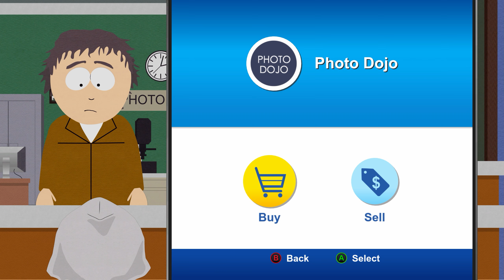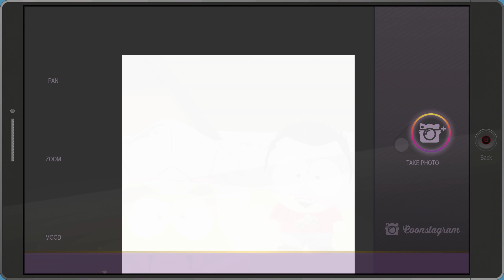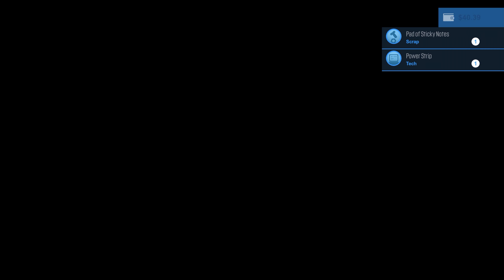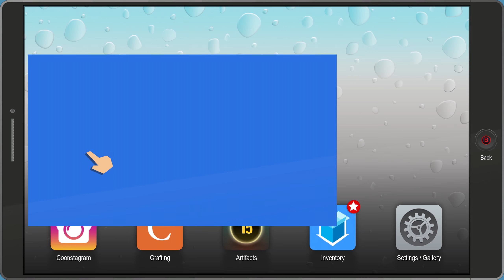South Park The Fractured But Whole - Part 8 PC Playthrough [HD] 2K 60fps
Players will once again assume the role of the New Kid, and join South Park favorites Stan, Kyle, Kenny and Cartman in a new hilarious and outrageous RPG adventure.
In South Park: The Fractured but Whole, players will delve into the crime-ridden underbelly of South Park with Coon and Friends. This dedicated group of crime fighters was formed by Eric Cartman whose superhero alter-ego, The Coon, is half man, half raccoon. As the New Kid, players will join Mysterion, Toolshed, Human Kite, Mosquito, Mint Berry Crunch and a host of others to battle the forces of evil while Coon strives to make his team the most beloved superheroes in history.

Desktop:
CPU: Intel(R) Core(TM) i7-4790K CPU @ 4.00GHz (8 Cores), ~4.0GHz